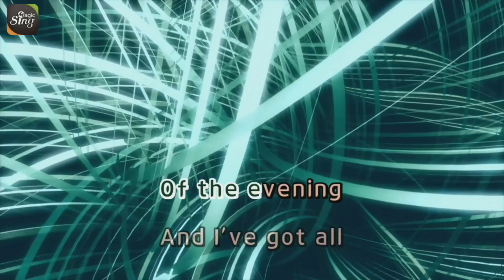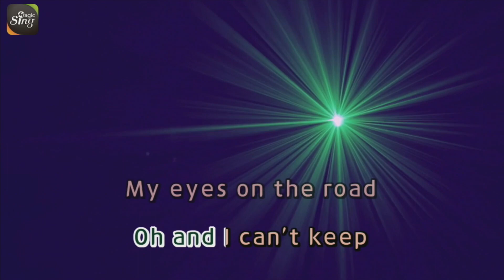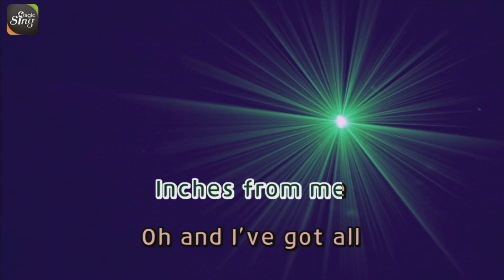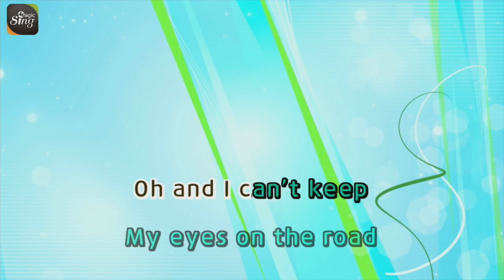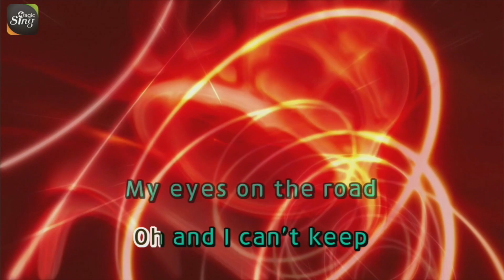[MAGICSING Karaoke] STEPHEN SPEAKS - PASSENGER SEAT karaoke